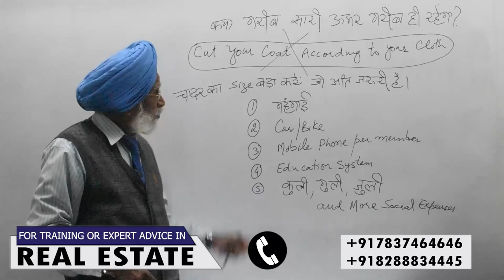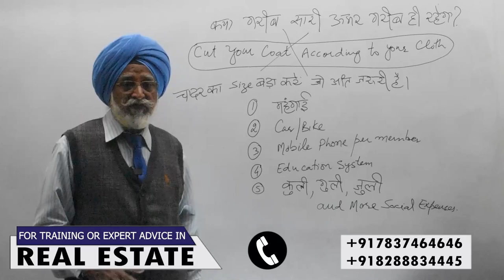Become Rich And Wealthy | Rajwant Singh Mohali | Property Business Investment.